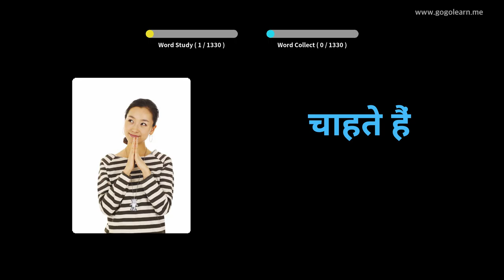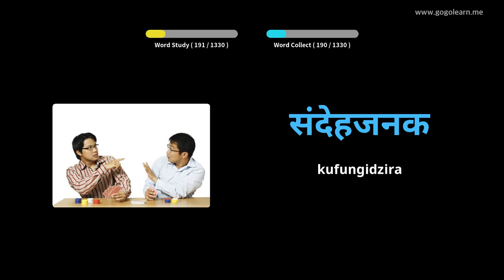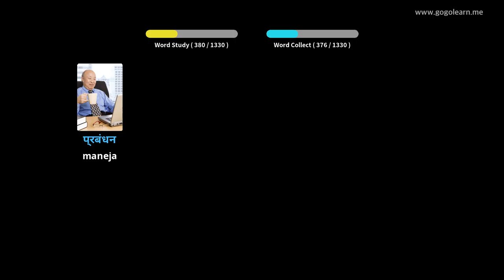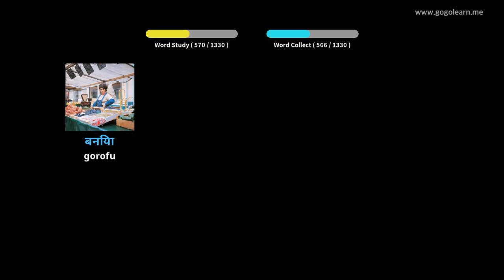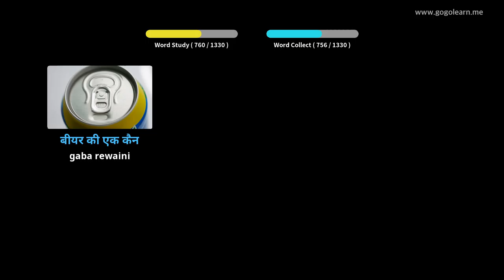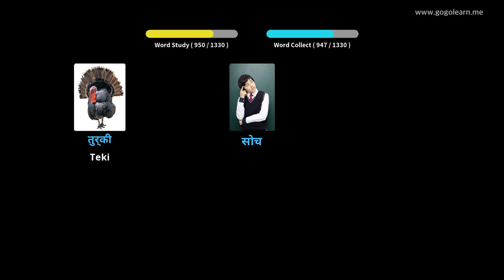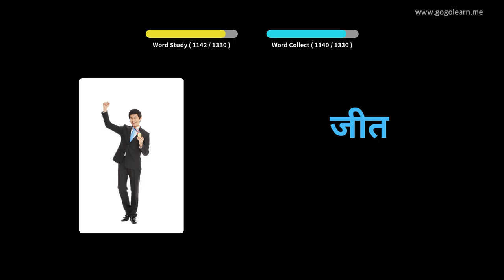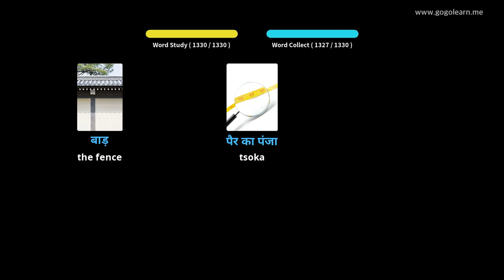Hindi Vocabulary Basic | Golearn